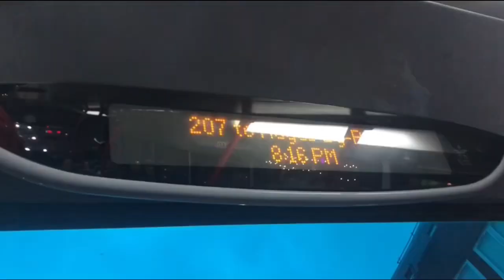My new May intro